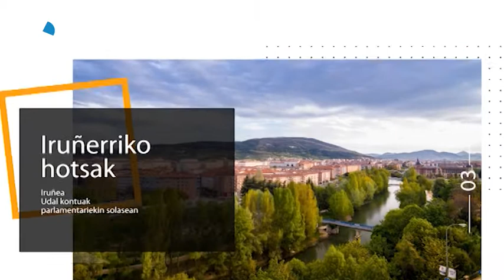Mikel Bezunartea 2018 07 02